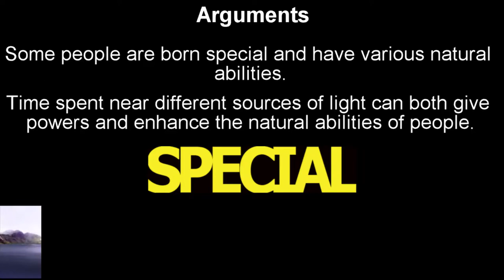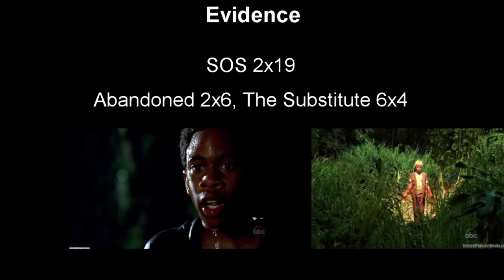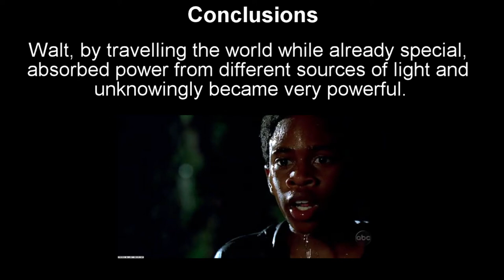LOST Perspective: Walt and The Specials (Season 6 spoilers)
*Spoilers*

This is an examination of the powers of those who are gifted in LOST.